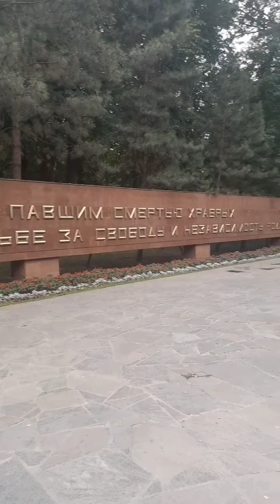"@" Almaty Kazakhstan 🇰🇿 # 316 Дивизия # И. Панфилов. # Б. Момышұлы 🇰🇿қара # Талғар KZ 🇰🇿 #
'@"316 Дивизия Талғар # И. Панфилов. # Б. Момышұлы 🇰🇿 қара # Almaty Kazakhstan # KZ 🇰🇿 #